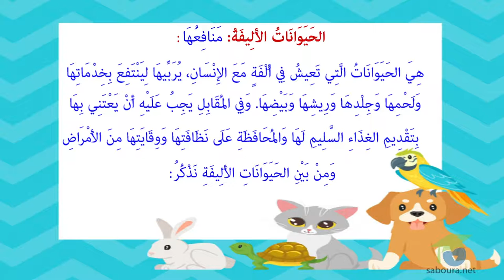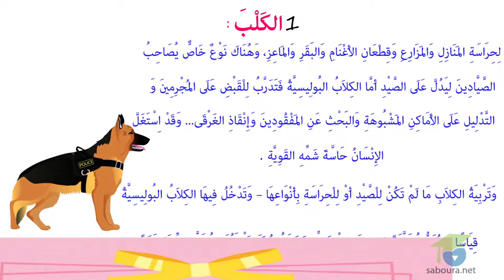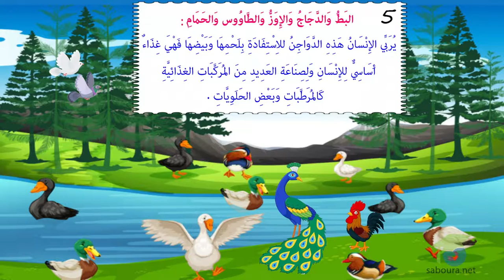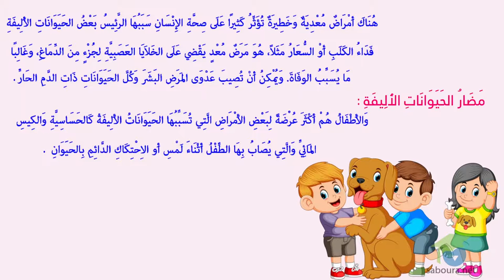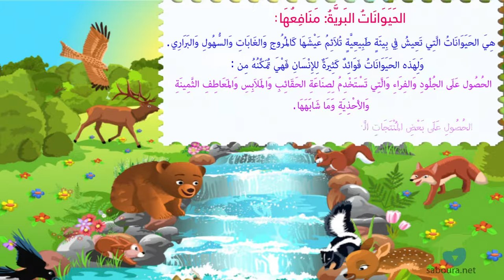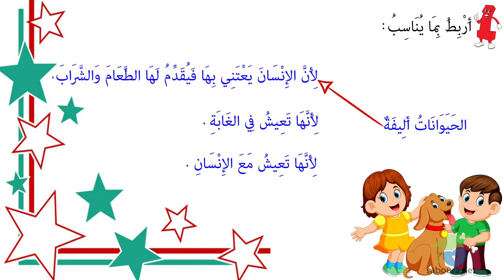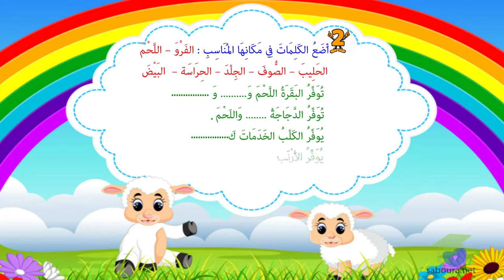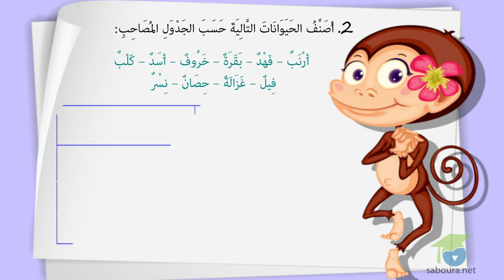ـ المستوى الثاني إيقاظ علمي ـ الحيوانات الأليفة : منافعها و مضارها